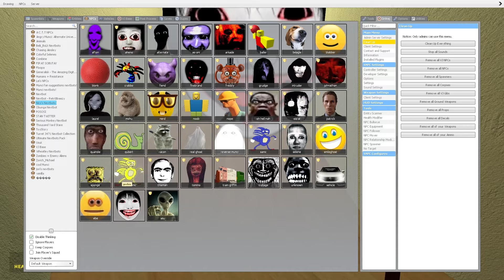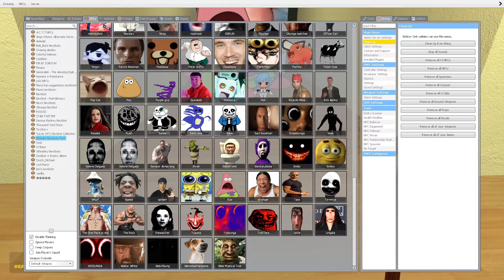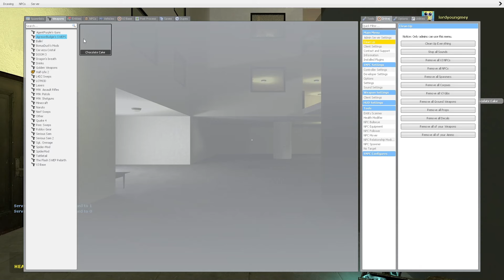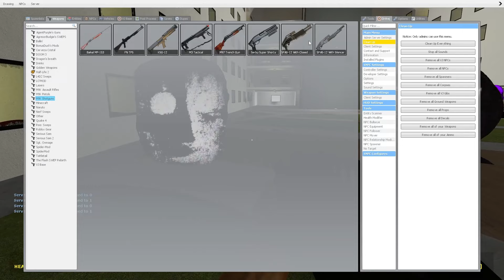Nico's Nextbots Vs Me in Ohio Backrooms Hotel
Nico's Nextbots Vs Me in Ohio Liminal Hotel